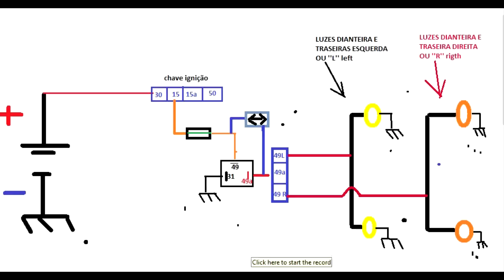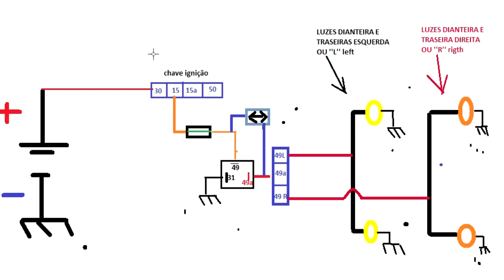ESQUEMA ELÉTRICO INSTALAÇÃO LUZ DE SETA simulação Paint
Uma simulação feita no Paint,porém é o mesmo esquema elétrico para todos os carros,variando no modelo de seta,localização de fusíveis e cores de fios,espero brevemente fazer essa mesma simulação em um quadro no plano físico.